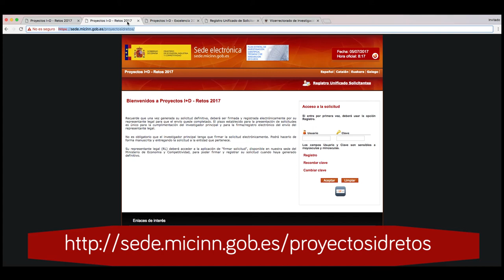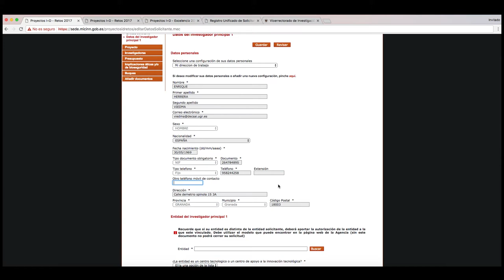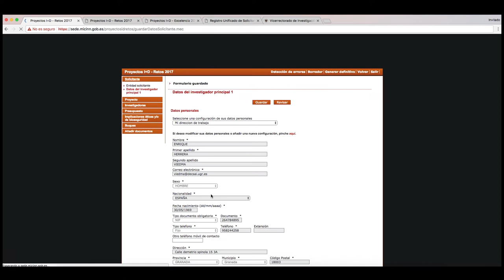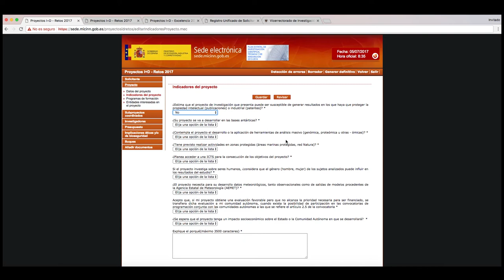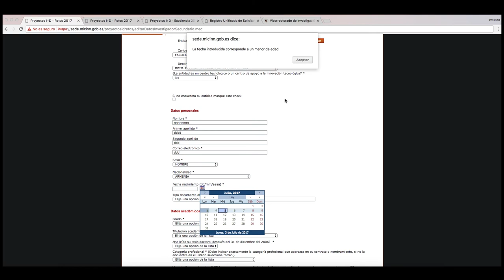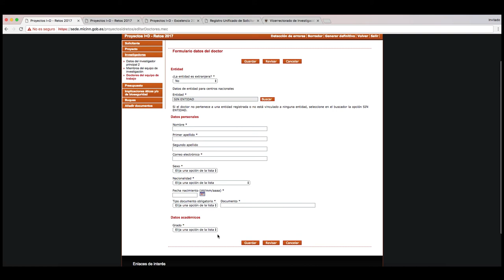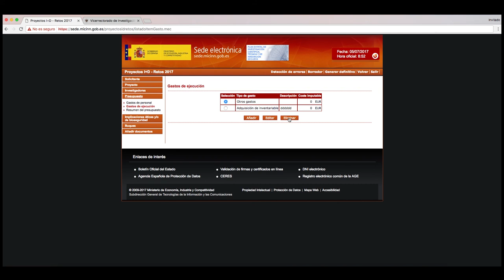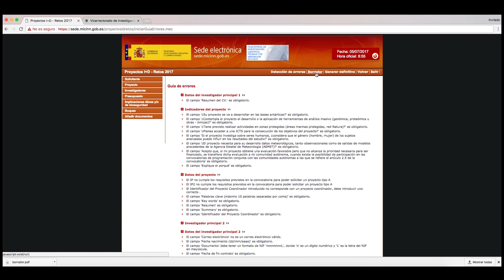Solicitud Convocatoria Proyectos Retos y Excelencia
Videotutorial que explica cómo rellenar correctamente una solicitud para la convocatoria de Retos y de Excelencia del Ministerio. Realizado por el Vicerrectorado de Investigación y Transferencia de la Universidad de Granada y MediaLab UGR.